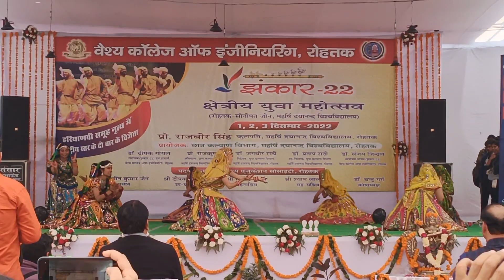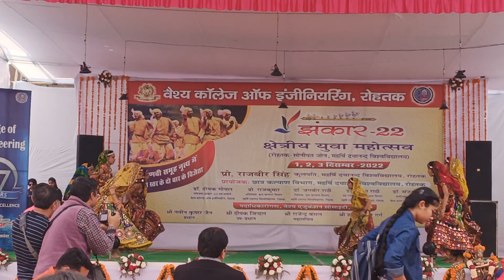Folk Dance Youth festival